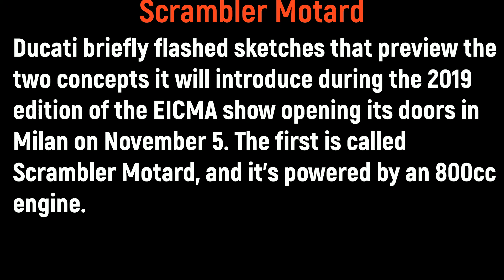2020 Ducati Diavel called Scrambler Motard & Desert X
2020 Ducati Diavel called Scrambler Motard & Desert X